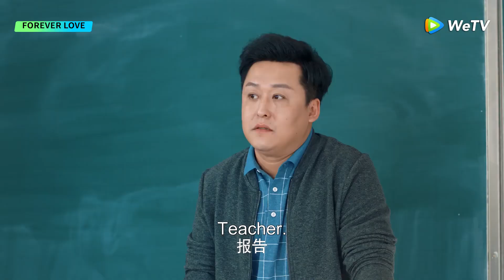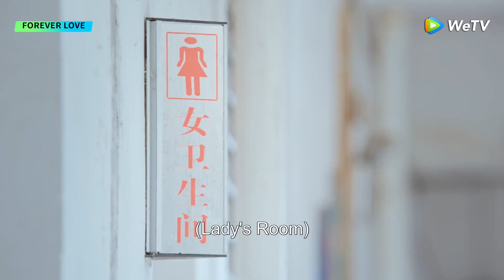Forever Love | Clip 01 | That annoying boy was actually her classmate? | WeTV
[Synopsis] About the story of Jiang Zhenghan and Xia Linxi, who since senior high classmates experience love for the first time. From attending the same university to becoming colleagues at workplace. A love that transcends time, from youth to maturity, from school uniform to wedding dress. This is the romantic journey of Zhen Han and Lin Yi who eventually become husband and wife.
[Starring] Wang Anyu Xiang Hanzhi Zeck Chan Pan Meiye Yuan Hao Zhao Haohong